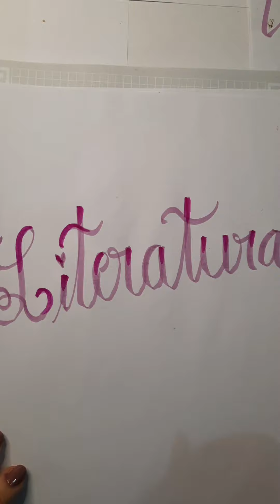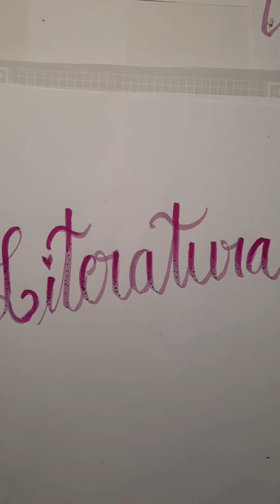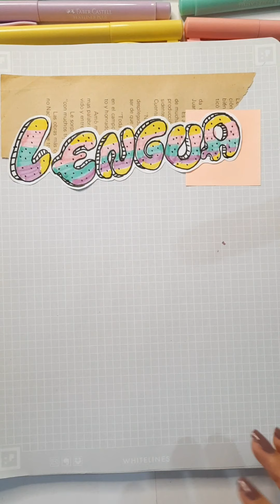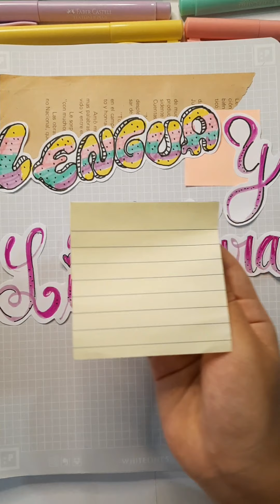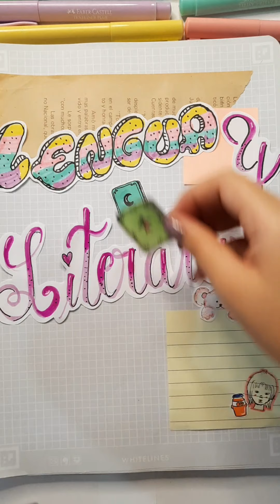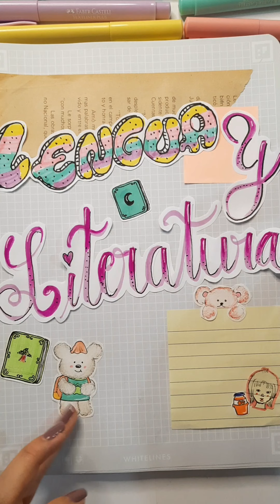PORTADA (Lengua y Literatura) ➡